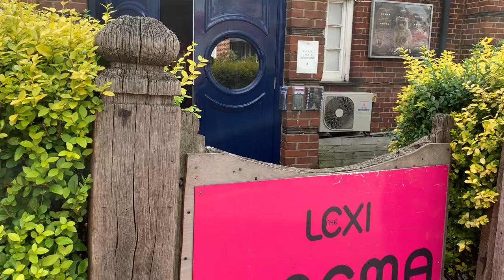Lexi Cinema walk-through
A short walk-through of the Lexi Cinema and physical journey to the screen.